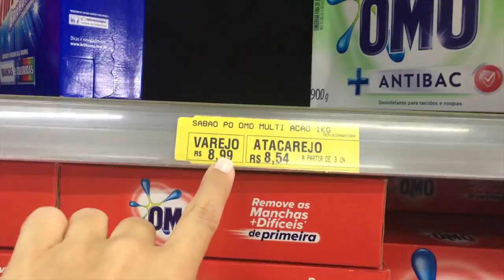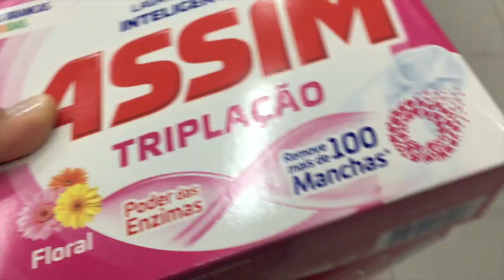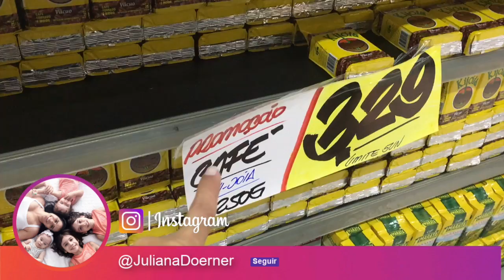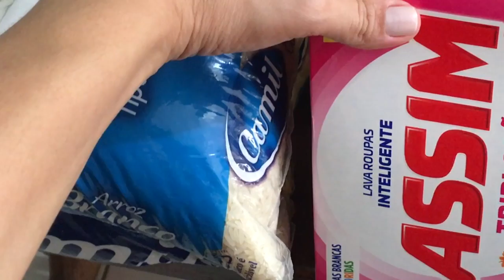COMPRAS PARA CASA E PARA FAZENDA | MercadoNaReal Ep.9 | Juliana Doerner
Oi, gente linda! Vamos começar a semana fazendo as compras de mercado? Esse nono episódio da série MercadoNaReal! E a convidada de hoje é Jenny (canal Papo de Mamãe Amélia), deixei o link do canal e do vídeo logo abaixo. Vamos conferir?

♦ Sou a Juliana Doerner, autora do Gemelares, mãe dos gêmeos Pietro e Pierre (9 anos), do Baby Pither (2 anos) e da Pérola (1 ano). Amoooo compartilhar o meu dia a dia, experiências, macetes, receitas simples e fáceis, tutoriais, dicas de organização e tudo para facilitar o dia a dia das mamães de gêmeos, famílias numerosas ou de quem tem um filho por gestação. Seja bem-vindo(a)!

Me Siga!

Beijos,
Juliana Doerner.